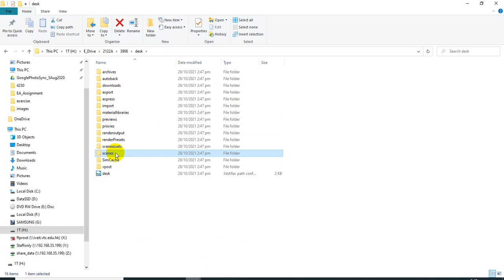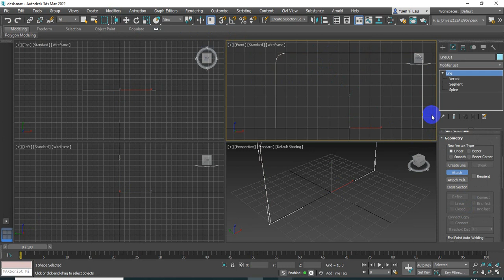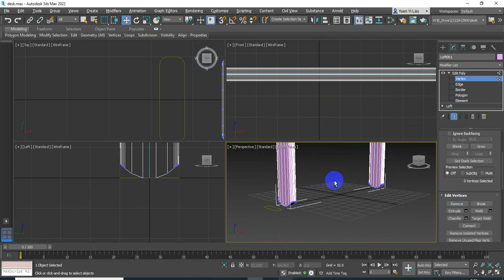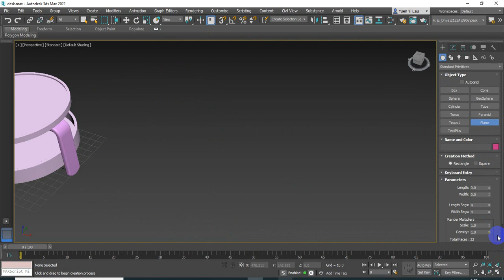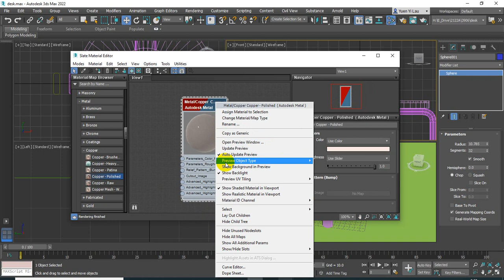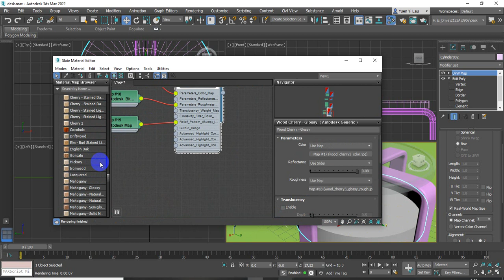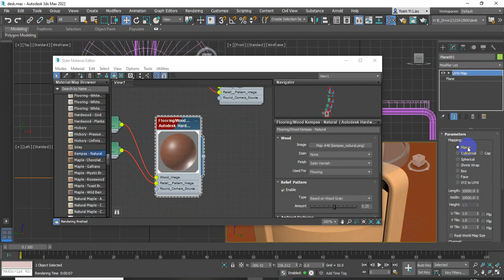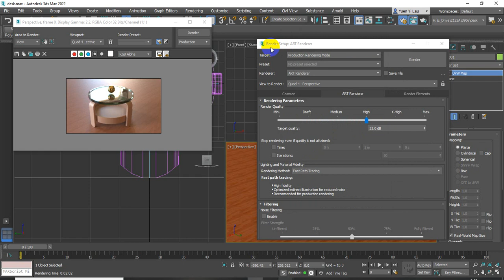Coffee Desk by ART Renderer